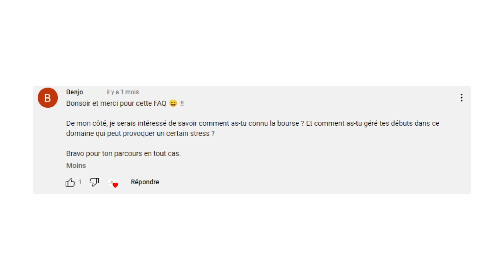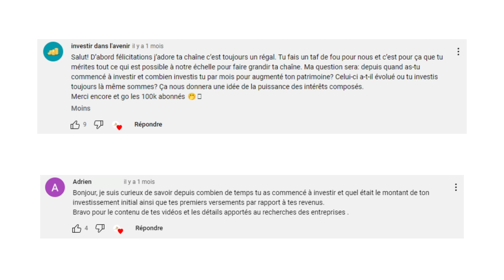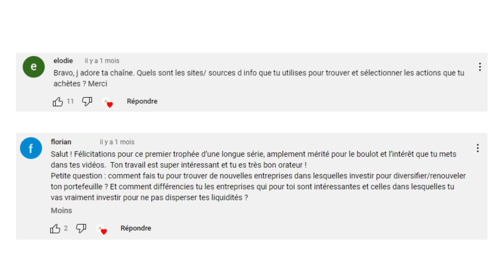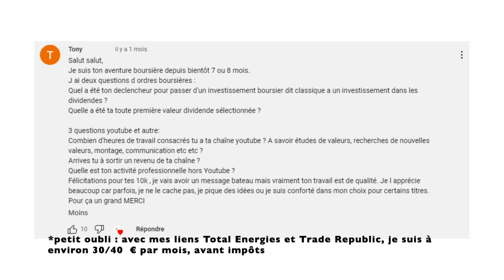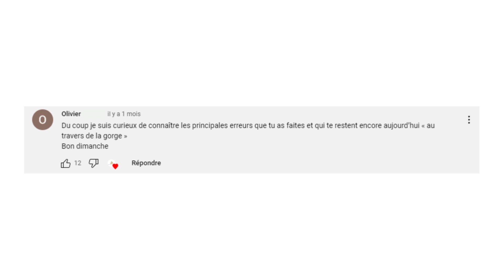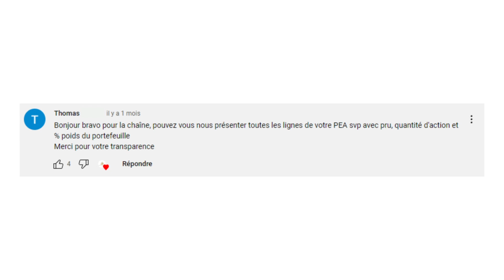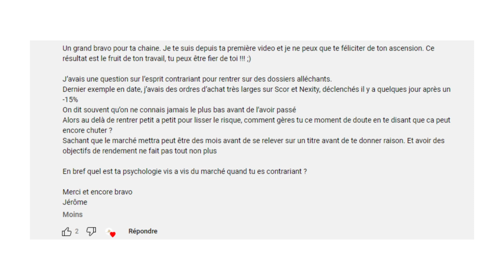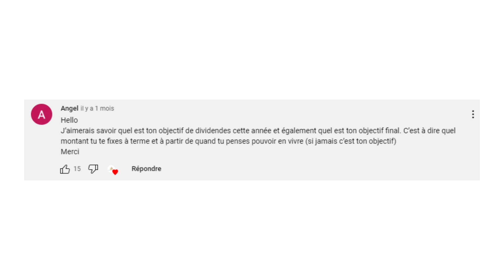Bourse : FAQ SPECIALE 10 000 ABONNES - Investir dans les dividendes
Quel est mon patrimoine total ? Comment et avec combien d'argent ai-je commencé la bourse ? Quel a été mon déclencheur pour investir dans les actions à dividendes ? Combien ai-je sur mon PEA et mon PEA-PME ?  Quels sont les revenus générés par chaine YouTube ? ... Voici quelques une des questions que vous m'avez posées et auxquelles je réponds dans cette vidéo ! Merci pour votre fidélité

💰💰💰 Ouvrez votre compte-titres chez TRADE REPUBLIC en moins de 3 min en cliquant sur le lien ci-dessous ! + de 2500 actions sans frais de courtage grâce au plan d'investissement !

🔥🔥🔥 Actionnaire de TotalEnergies ? Dépensez votre argent dans votre entreprise plutôt qu'ailleurs !
✅ Parrainage TOTAL ENERGIES : Bonus spécial de 20 € pour vous, pour votre contrat gaz ou électricité !
Il suffit de cliquer sur le lien ci-dessous pour changer de fournisseur très simplement et de renseigner mon code de parrainage, TotalEnergies s’occupe de tout pour vous  :

00:00 Introduction
01:38 1ère question : comment tu as connu la bourse et géré tes débuts en bourse qui sont stressants ?
04:45 2ème question : quand tu as commencé à investir et avec combien d'argent ?
08:06 3 ème question : Quel est le montant de ton épargne ? Faut il investir en bourse l'argent qu'on est prêt à perdre ? Quel est ton patrimoine total ?
13:51 4ème question : Quels sont les sites/sources d'info que tu utilises pour trouver et sélectionner tes actions ?
21:14 5ème question : quel a été ton déclencheur pour passer aux actions à dividendes et quels revenus arrives-tu à générer via ta chaine YOUTUBE ?
27:36 Quelles sont les principales ERREURS que tu as faites ?
31:29 Pourquoi n'investis-tu pas dans les ETF ? As-tu d'autres sources de revenu ou d'autres investissements que la bourse ?
34:54 Peux-tu nous présenter toutes les lignes de ton portefeuille PEA ainsi que le pourcentage de chaque action dans le portefeuille ?
36:08 Quelle est ta psychologie quand tu fais des investissements contrariants ? Comment gères-tu un titre en forte baisse ?
41:02 Quel est ton objectif de dividendes en 2022 ? Et quel est ton objectif à long terme ? Arrêter de travailler ?

Mon TOP Livres📚📘📕 sur la bourse à posséder obligatoirement pour bien investir :

Peter Lynch
Biographie officielle de Warren Buffet
Stratégie d'investissement de Charlie Munger (associé de Warren Buffet)
Jean-Marie Eveillard ( En Bourse, investissez dans la valeur)
Benjamin Graham (L'investisseur Intelligent - la bible de l'investissement dans la valeur)

Et pour ceux qui lisent en anglais :

A très bientôt pour de nouvelles vidéos qui parleront des meilleures actions à dividendes à mettre dans son PEA, de mon portefeuille d'actions, et du rendement que j'obtiens grâce à ces actions à dividende. Et n'oubliez pas, la bourse est un formidable outil pour développer votre épargne, toucher des revenus complémentaires et devenir libre financièrement !

top actions dividende septembre 2022
top actions à acheter en 2022
dividende mensuel PEA
Total Energies
rendement total
économie
finance
cash
enveloppes
vicat
complément de revenu
Michelin
action Veolia
engie
placements
wendel
bourse actions à acheter
rendement bourse
dividende
revenu passif
investir en bourse
investissement
action total énergies
action bouygues
scor
action bouygues
action sanofi
action gecina
action axa
louise budgets
budget
rendement bourse
gagner de l'argent
investir avec 100 €
Top 5 actions bourse
acheter des actions
Top 10 actions
action bourse
investir en décembre
actions a dividendes
devenir rentier
s'investir
recevoir des dividendes
toucher dividendes
action bouygues
investissement
débuter en bourse
koubar
investir bourse PEA
action dividende PEA
10 meilleures actions
10 meilleurs actions
boursorama
bourse direct
comment investir en bourse
quelles actions acheter
investir en bourse pour debutant
débuter en bourse
courtier bours